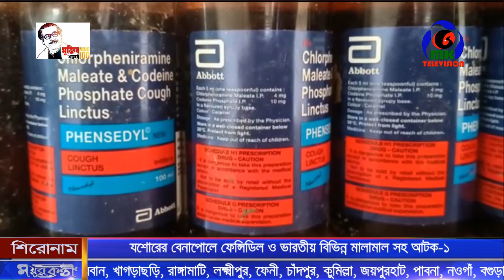যশোরের বেনাপোলে ফেন্সিডিল ও ভারতীয় বিভিন্ন মালামাল সহ আটক-১ ।। MK Television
যশোরের বেনাপোল দূর্গাপুর মেহগনি বাগান থেকে ২৭৭ বোতল ফেন্সিডিল ও ভারতীয় মালামালসহ মোঃ শফিকুল(২৮)কে আটক করেছে বেনাপোল পোর্ট থানা পুলিশ। আটক শফিকুল যশোরের কৃষ্ণমাটি পুলের হাট এলাকার হাবিবুর রহমানের ছেলে।

বুধবার সকালে বেনাপোল পোর্ট থানা পুলিশের এসআই নাজমুল ও এএসআই সৈয়দ শাহীন ফরহাদ গোপন সংবাদের ভিত্তিতে দূর্গাপুর মেহগনি বাগানে অভিযান চালিয়ে ২৭৭ বোতল ভারতীয় ফেন্সিডিল, শাড়ী ও বিভিন্ন মালামাল সহ একজনকে আটক করে।

Contact//যোগাযোগের ঠিকানা
Address: Parbatipur 5250, Dinajpur, Rangpur.